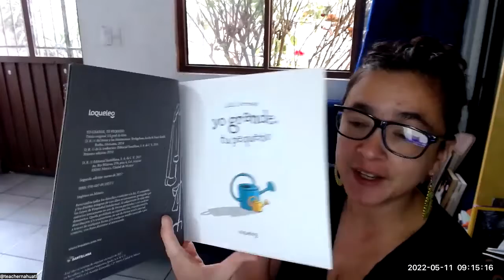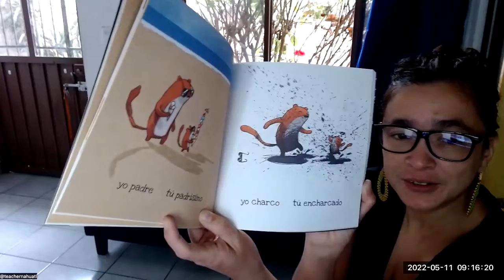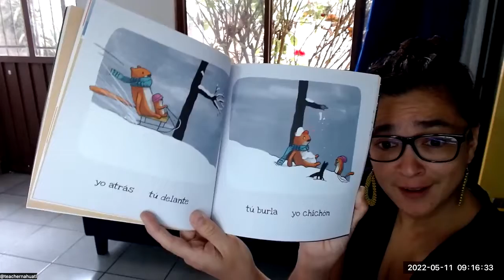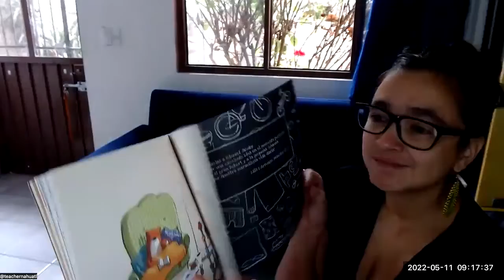Yo grande, tu pequeño : Lili L'Arronge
Nuevos libros de nuestra biblioteca.